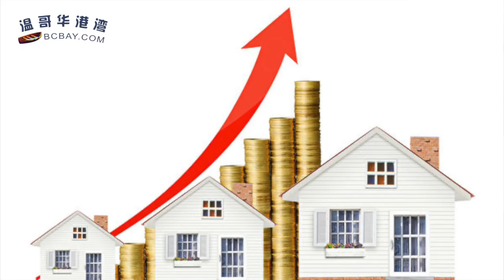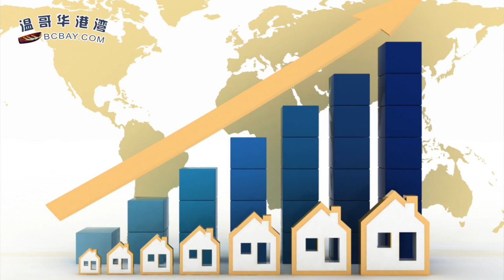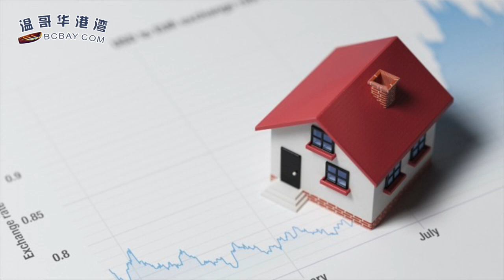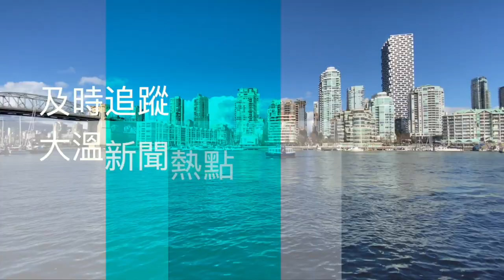路透社：2023年加拿大房价将大跌！大温地产局发布最新数据；特鲁多或被传唤上庭作证 但加司法部持反对意见；加拿大专家吐槽移民政策：这几个专业留学生应该直通（《港湾播报》20220902-2 CHCC）